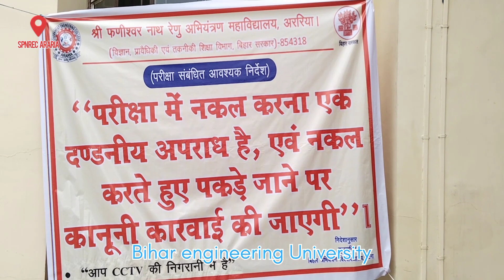B-Tech 5th Sem Exam students Reaction 🤪